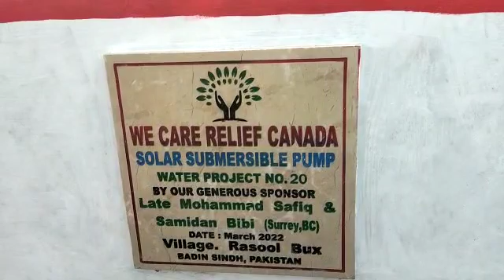19th and 20th submersible water Project completed in desert region of Sindh catering a village (1)